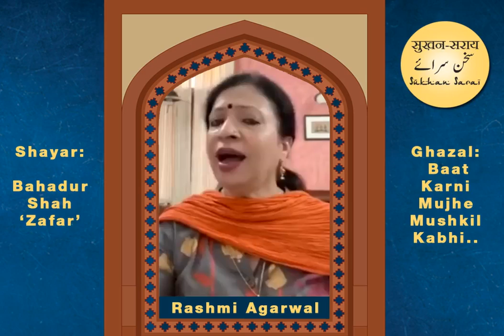Rashmi Agarwal Baat | Ghazal | Karni Mujhe Mushkil Kabhi Aisi To Na Thi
Mohotarma Rashmi Agarwal Sahiba's rendition of a masterpiece by Bahadur Shah Zafar , the Last Mughal Emperor of Delhi. Be ready to feel the magic of this Ghazal whos creator was a disciple of the great Mirza Ghalib himself. Rashmi Agarwal Ji has done justice to this ghazal by her soulful rendition.